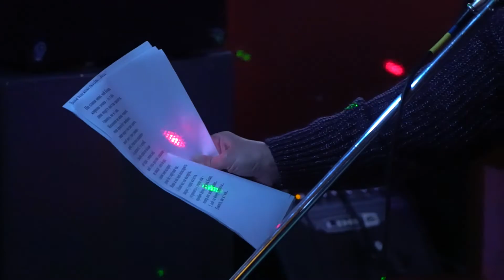Побачення під ліхтарем. Благодійний літературно-музичний вечір.